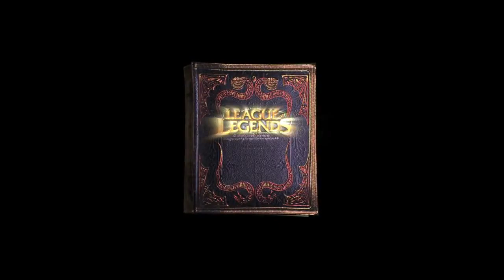League of Legends - Season One Outtakes 2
League of Legends (often abbreviated as LoL, and sometimes as LofL) is an action RTS video game developed and published by Riot Games for Microsoft Windows,[2] inspired by the Defense of the Ancients (DotA) map for Warcraft III: The Frozen Throne.[3] It was first announced on October 7, 2008, and released on October 27, 2009.[4] The game was in a closed beta from April 10, 2009, to October 22, 2009.[5] It then transitioned to open beta until release.[6]